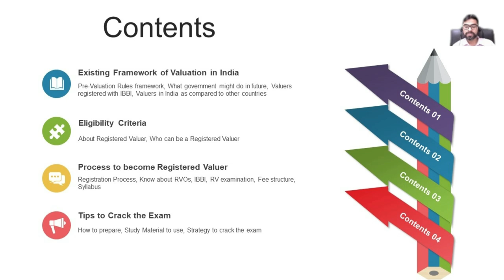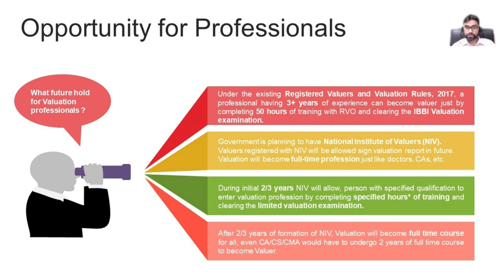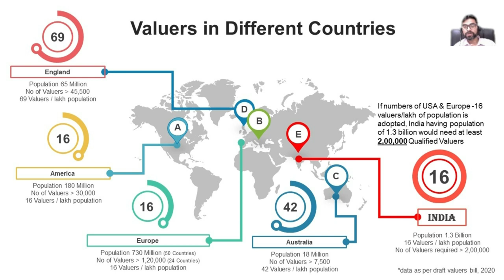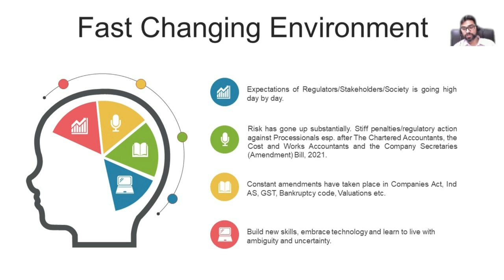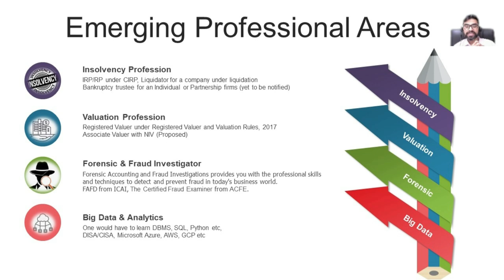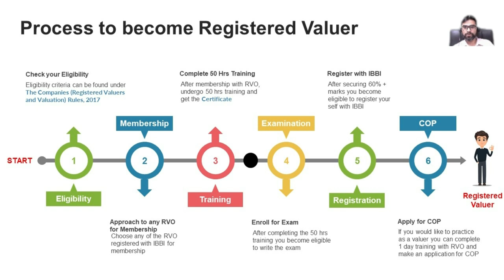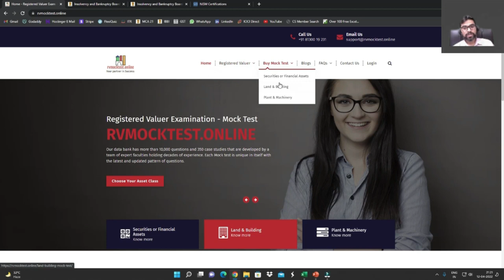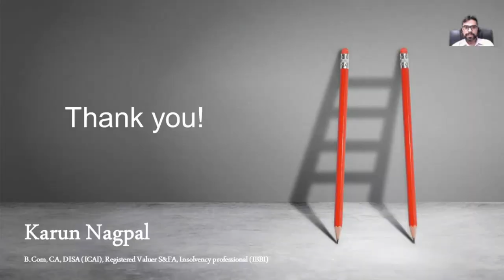Registered Valuer Exam - Securities or Financial Assets for CA/CS/CMA/MBA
Tips to Crack the Registered Valuer Exam